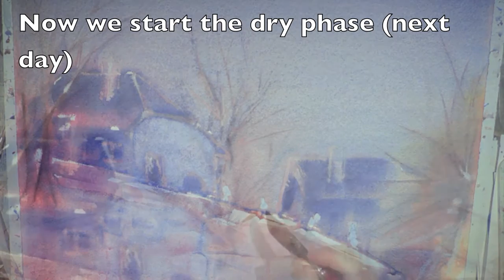Watercolor cityscape landscape Demo How to do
old country house in french alps